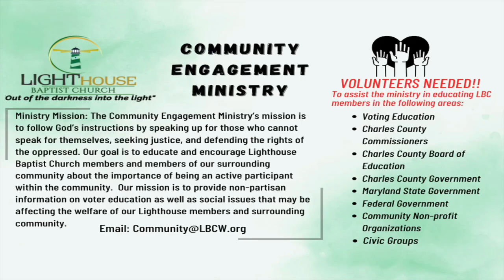ANNOUNCEMENTS OCTOBER 29, 2023